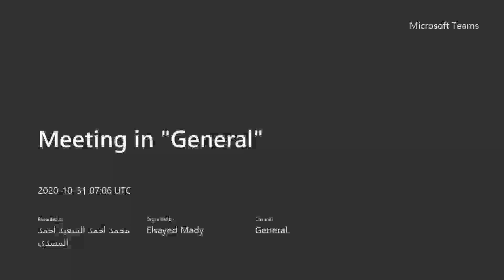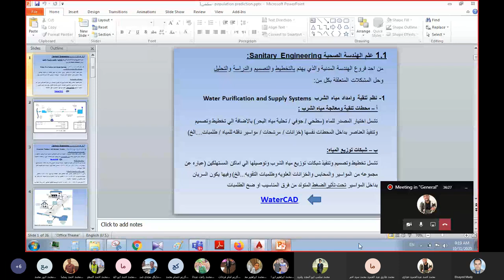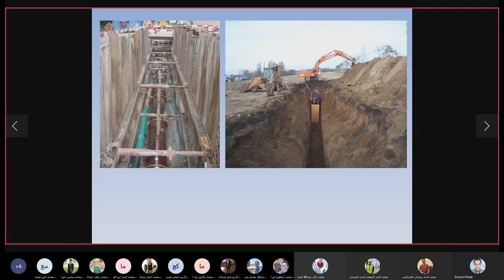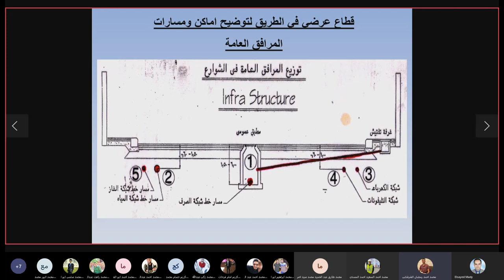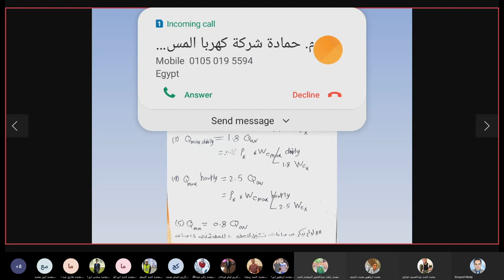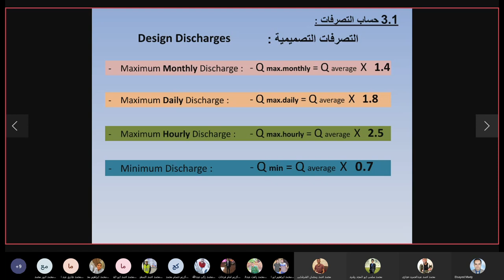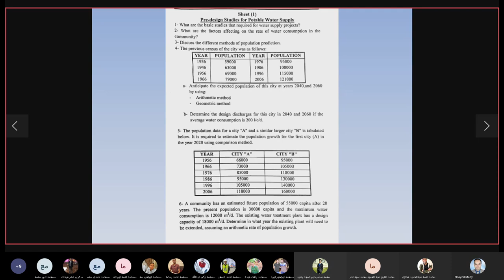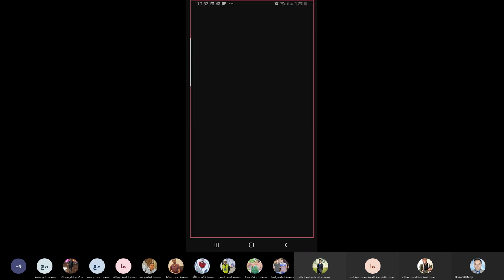سكشن صحيه 1 م. سيد ماضى